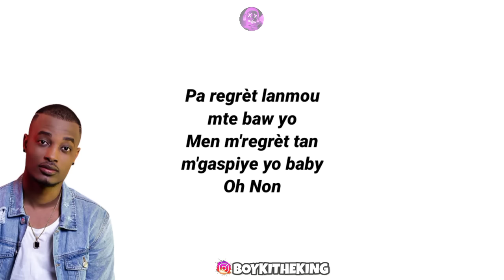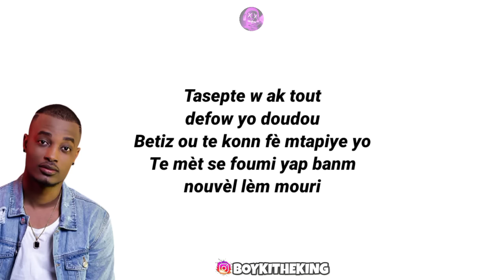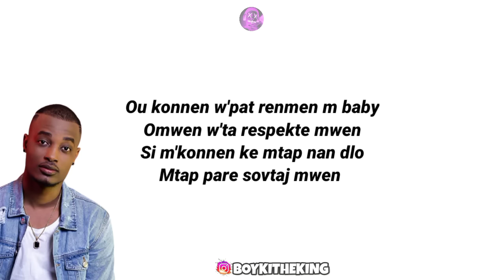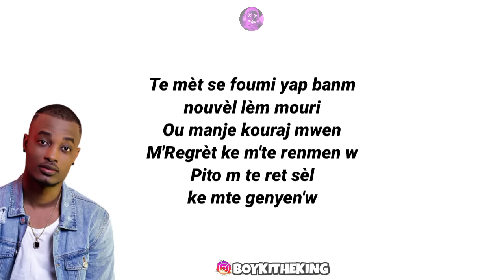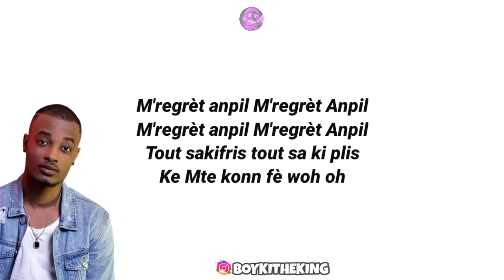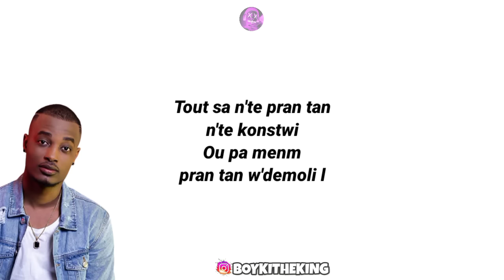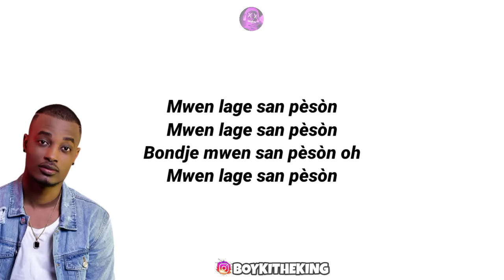K-DILAK - M REGRÈT ANPIL (Lyrics Video)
Pa regrèt lanmou mte baw yo
Men m'regrèt tan m'gaspiye yo baby
Tasepte w ak tout defow yo doudou
Betiz ou te konn fè mtapiye yo
Te mèt se foumi yap banm nouvèl lèm mouri
Ou manje kouraj mwen
M'Regrèt ke m'te renmen w
Pito m te ret sèl tan' mte genyen'w

M'regrèt anpil M'regrèt Anpil
Tout sakifris tout sa ki plis
Mte konn fè baby
Ke Mte konn fè baby

Konnen w'pat ka fini
W'pat dwe kòmanse
Vérité ak mantiw yo tou 2 konn sanble
Ou konnen w'pat renmen m baby
Omwen w'ta respekte mwen
Si m'konnen mtap nan dlo
Mtap pare sovtaj mwen

Ke Mte konn fè woh oh

Gad sa ou fè mwen

Ou fè enmi yo ri mwen
Ou fè zanmim yo pale nan koze mwen